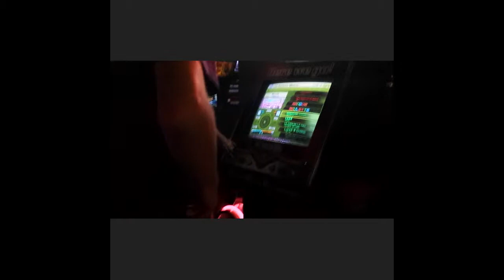A Night of the Dances!!- PH at Thunder Valley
How's it hanging everyone! D-Rail Gaming here with a special Band Camp vlog! This vlog features some of the PH Marching Band members along with myself, having a wild night at Thunder Valley after a long hard day of work. All views and subscriptions motivate me even more to make more content for viewers to enjoy. Thank you all so much for your support!